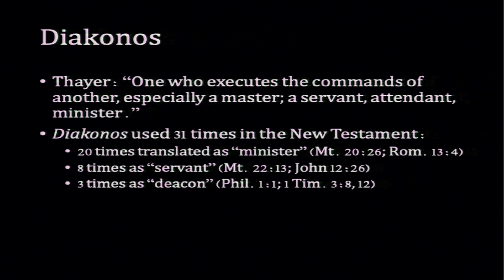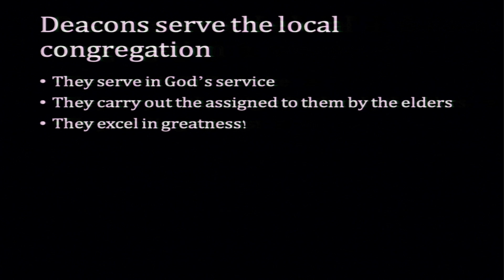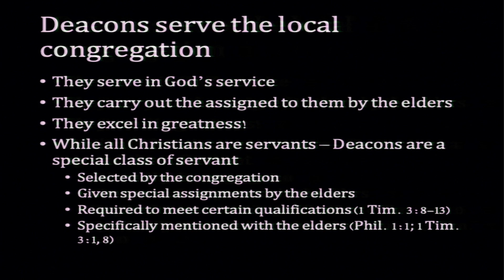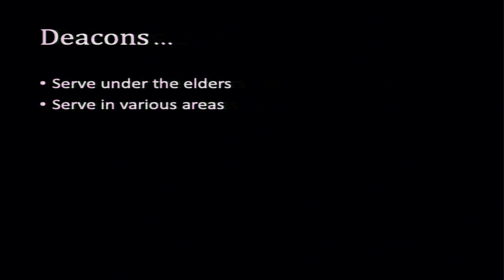Mark Reynolds Thank God for our Deacons 12/01/2019 PM